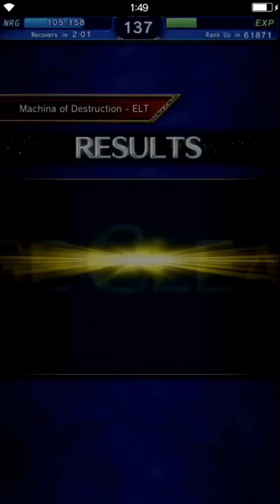Final Fantasy Brave Exvius : Machina of Destruction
After a few attempts I decided to bring a tank instead of a self-raising unit. Please ignore the Safety Bit I equipped on WoL. It doesn't work in this trial lololol